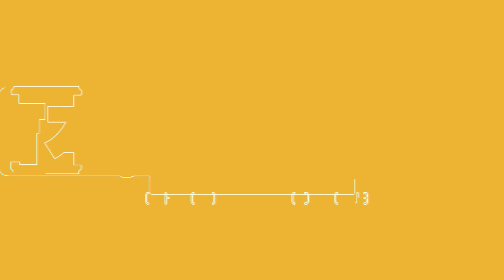【乾き待ちにオススメ!?】HOLE.ioをプレイ!!【プラモ乾き待ちアプリ選手権】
今回は吉本プラモデル部 ポーク鈴木が
プラモ乾き待ちアプリ選手権第一弾「HOLE.io」をプレイ!!
プラモの乾き待ちをしている間
一番いいアプリはなんなのか？
HOLE.ioは乾き待ちに適しているのか!?